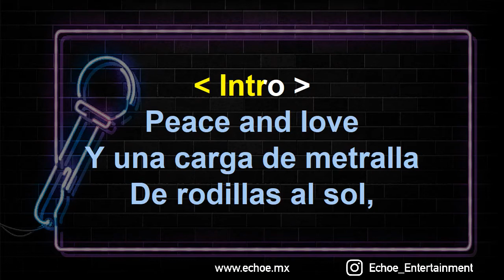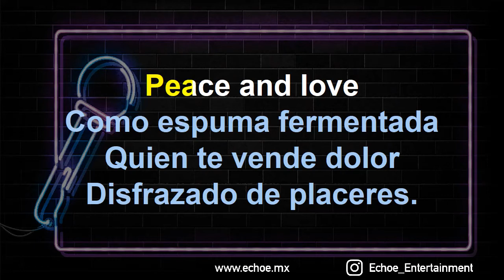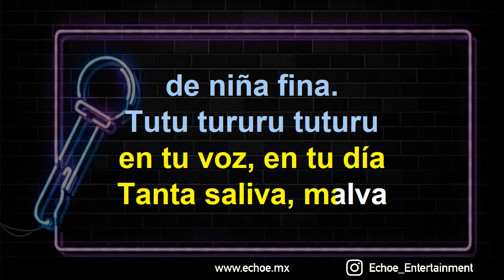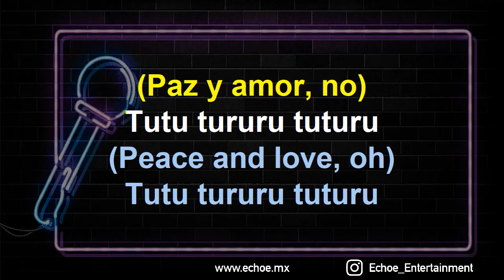Zoe - Peace & Love (Versión Karaoke)